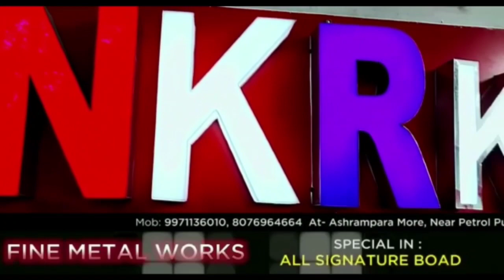🔴 এবার ইসলামপুরবাসী পেতে চলেছে শহীদ বেদী | Another good initiative by Islampur Municipality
🔴 এবার ইসলামপুর বাসি পেতে চলেছে শহীদ বেদী | Another good initiative by Islampur Municipality |